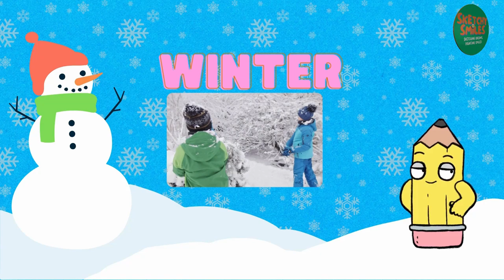Learn Four Seasons | Learning Four Seasons |Toddler Learning Video |Learning Videos for Preschoolers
✨ Let's learn four seasons! In this educational video for preschoolers and kindergarten, we are learning about seasons. Join us in this adventure!

🎨👧👦 Explore our step-by-step drawing tutorials, specially crafted for beginners and kindergarten learners. From easy directed drawings to educational content, our videos cater to the curiosity of young minds.

✨ Dive into the world of how-to-draw videos and educational toddler learning content that makes learning a delightful journey. Join us for super easy drawings, directed for both toddlers and kindergarten, ensuring a fun and interactive experience for your little ones. 🚀🖍️